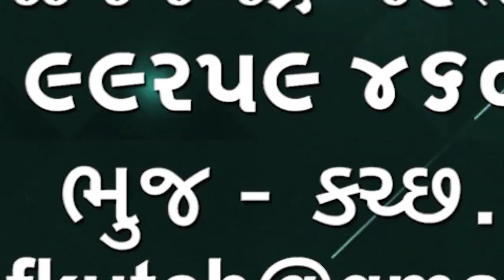કચ્છમાં આજે કોઈ પોઝેટીવ રિપોર્ટ આવેલ નથી થેન્ક્સ ગોડ.